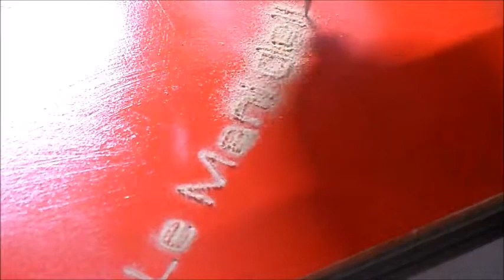Cnc Machine Cut wood love laser engrave 4mm red wooden